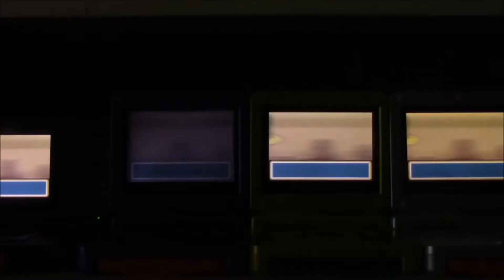[ISHC #4] Live Shiny Espurr in Pokemon X after only 672 RE's!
Heck yes 2 shinnies in 1 day, though I wont upload the first one just yet, but super excited to get this 1st phase, while going for honedge, hopefully that shines next! :D